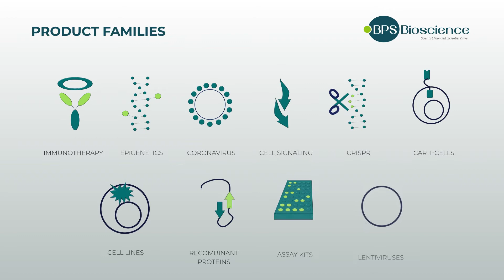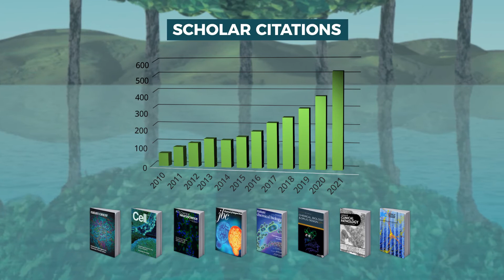BPS Bioscience – Innovating the Future of Drug Discovery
BPS Bioscience’s purpose is to advance new scientific discoveries that lead to therapies, by creating innovative solutions for research. Our focus areas are immunotherapy, epigenetics, coronavirus, CRISPR, cell signaling, and others, providing 4000+ high quality recombinant cell lines, lentiviruses, proteins and all aspects of biochemical and cell-based assay development. As a primary manufacturer, we can supply products in large-scale bulk quantities, as well as contract and custom manufacturing. Our biochemical and cell-based screening services are also available to accelerate your research.